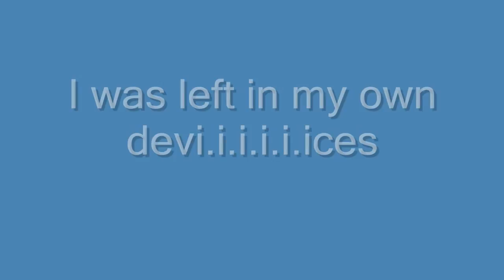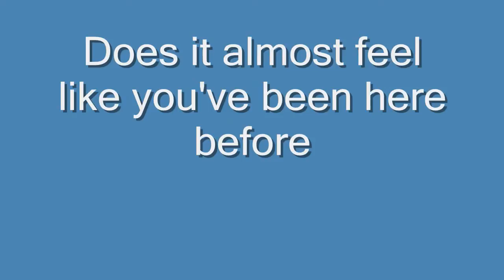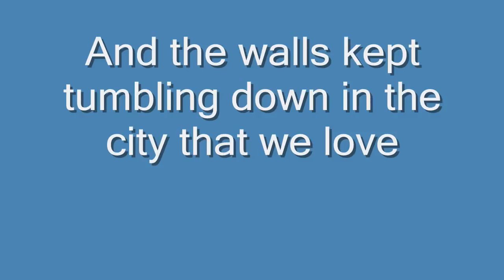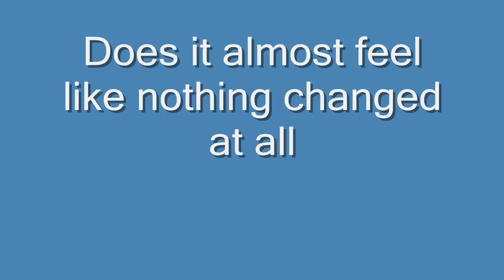Bastille - Pompeii - Lyrics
Bastille - Pompeii